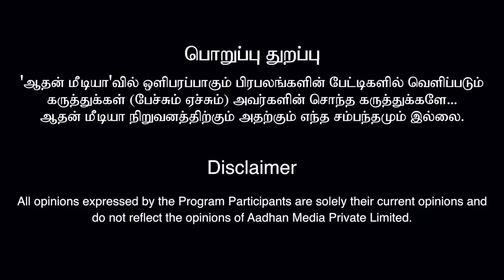ராமதாஸ் RSS குரலாக ஒலிக்கிறாரா? | தோழர் தியாகு, ததேவிஇ | கொடி பறக்குது | PMK | RAMADOSS